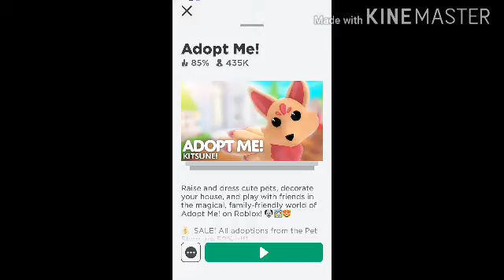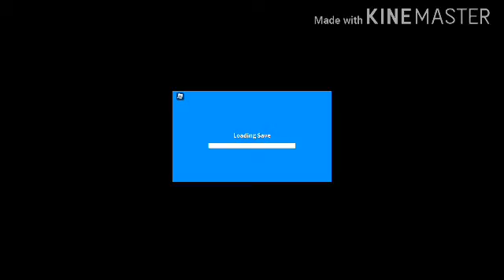Roblox Adopt Me Kitsune Legendary Free !!!!!!